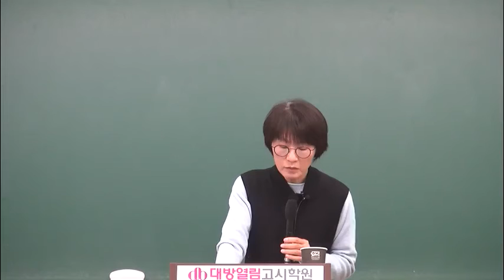8급 간호직공무원 인강 지역사회 간호학 단원별 문제풀이 11강